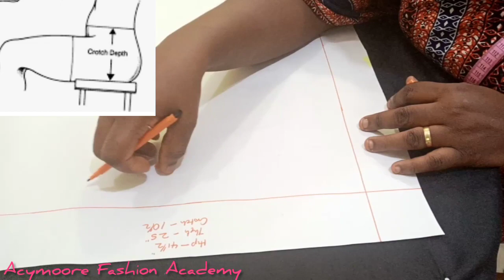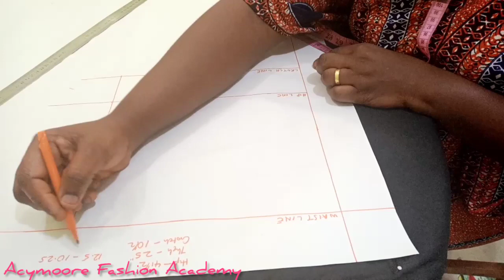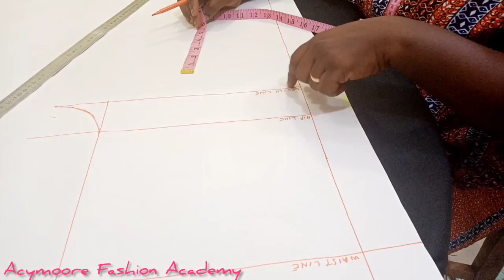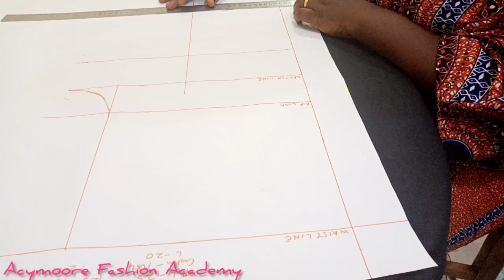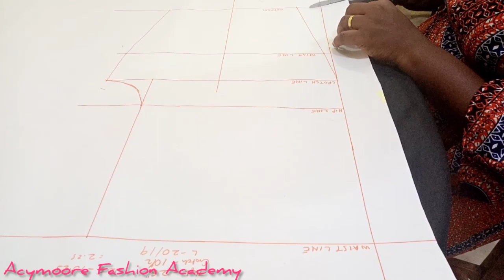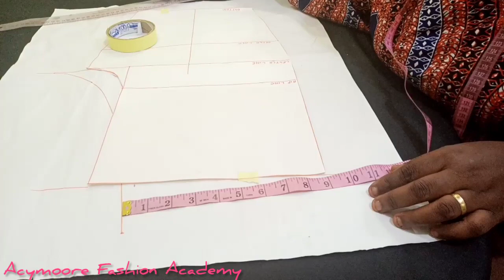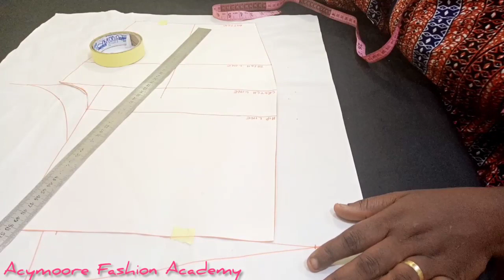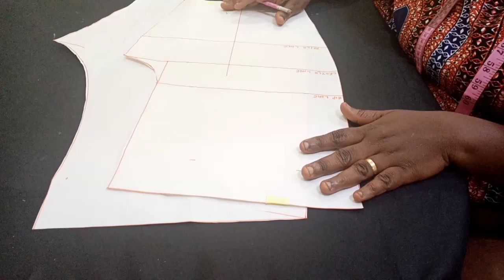How to cut an elastic short pants with belt loop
Watch the easiest method to cut your own shorts.